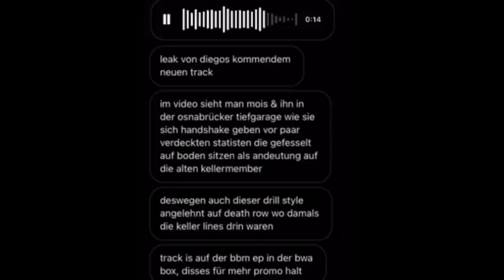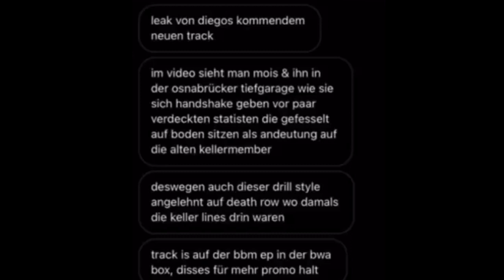Song Leak: Sun Diego disst Maestro und Manuellsen